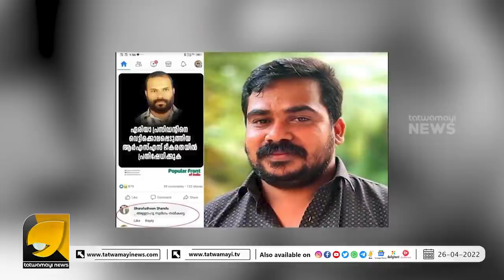സിപിമ്മിൽ നുഴഞ്ഞു കയറിയ സുഡാപ്പികൾ പണി തുടങ്ങി | CPM | SDPI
SDPI യും സിപിഎമ്മും ഒന്നിക്കുന്നു ...!!?  ഇതാണ് വിസ്മയം | SDPI CPM